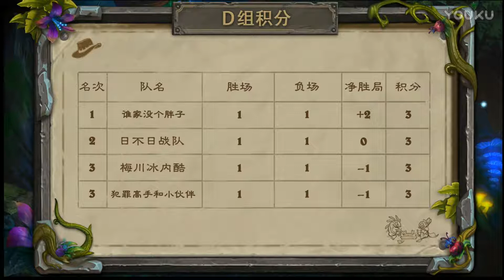4月24日 日不日战队 vs 犯罪高手与小伙伴 D组 双人现开赛夏威夷篇 超清